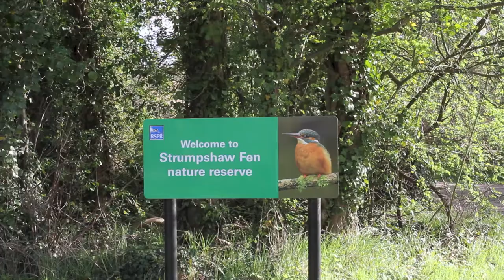Strumpshaw Fen/Ranworth Broad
Strumpshaw Fen